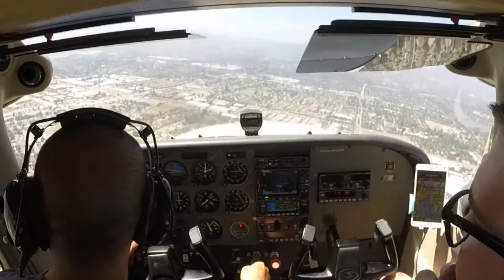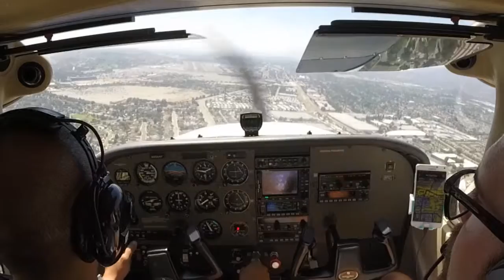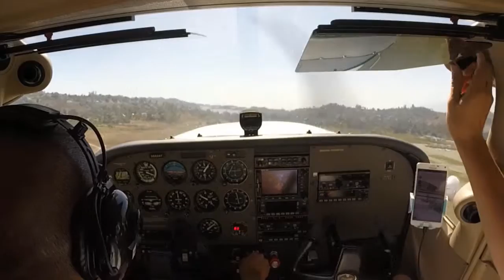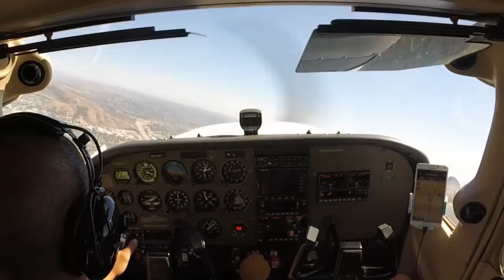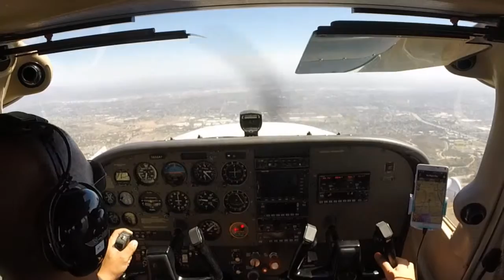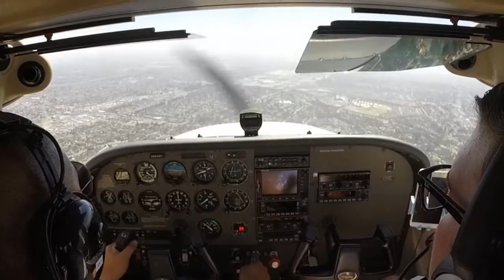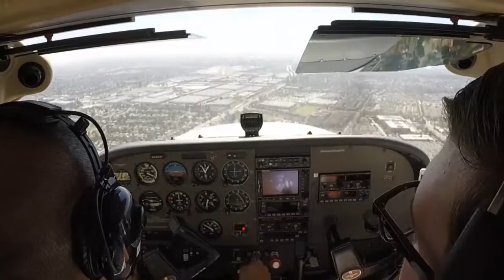Flight Lesson with ATC audio - 6/20/15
Short field takeoff, diversion and short field landings.  Fullerton Airport (KFUL) to Brackett (KPOC).